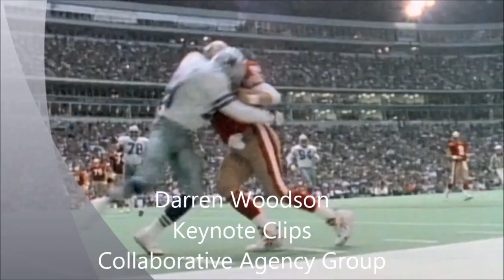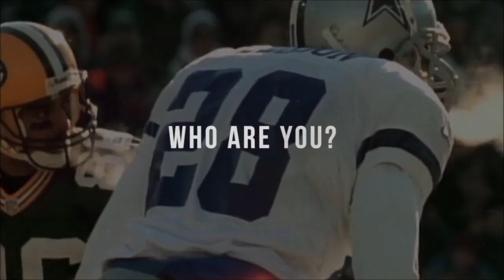Darren Woodson | Keynote clips - Collaborative Agency Group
ESPN NFL Analyst & Dallas Cowboys Legend- motivational keynote speaker